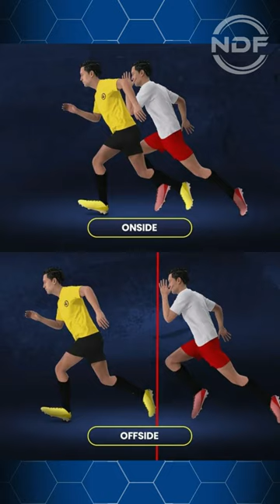La nueva Ley del Offside o Posición Adelantada que revolucionará el futbol mundial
Mi nombre es Gonzalo Villar y todos los días te traigo la mejor información acerca del fútbol nacional e internacional.